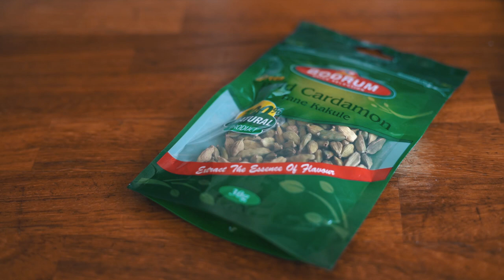Kardimommudropar / Cardamom Extract - ICELAND FOOD CENTRE #11,5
Cardamom Extract is used a lot in Icelandic and Scandinavian cuisine, especially baking. But this mysterious extract is next to impossible to come by outside Scandinavia!
Unless... we make it ourselves!